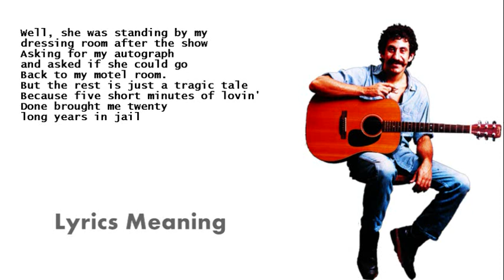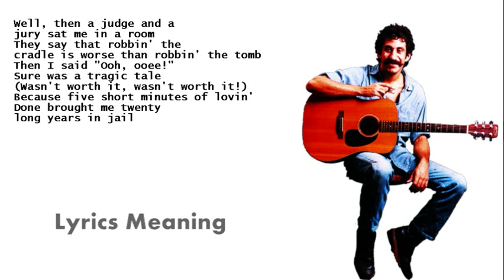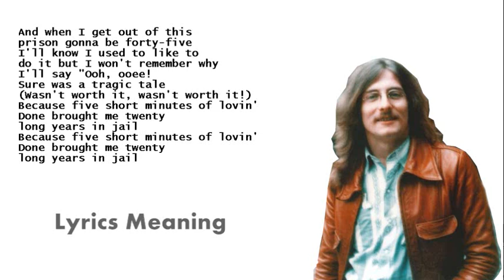Jim Croce | Maury Muehleisen - Five Short Minutes | Lyrics Meaning